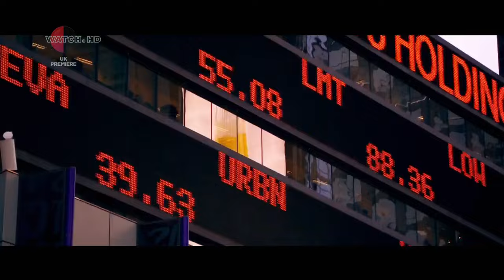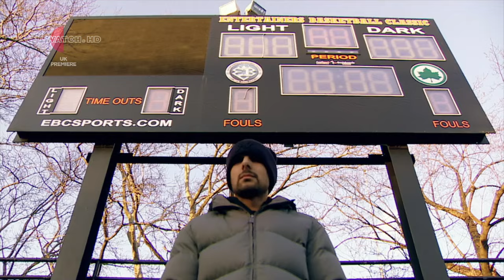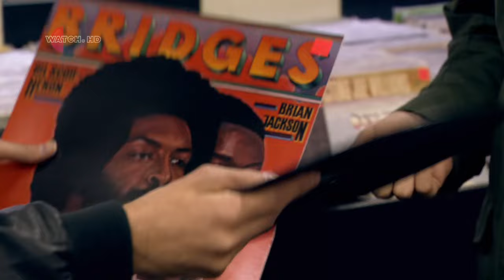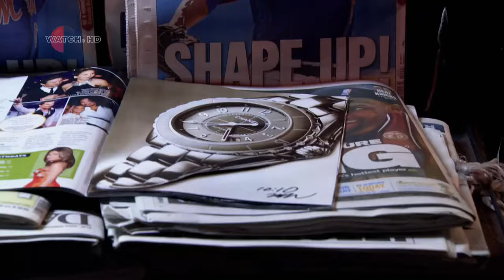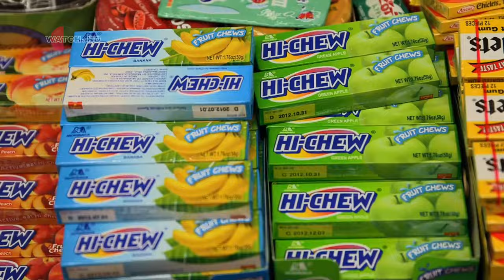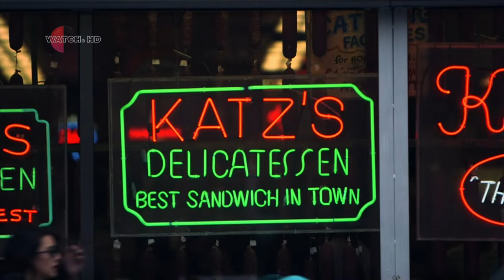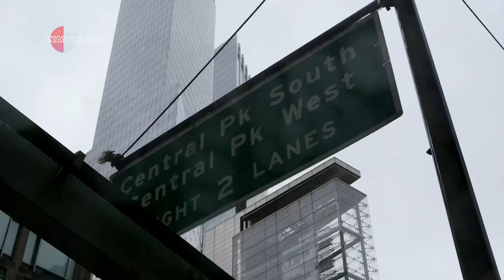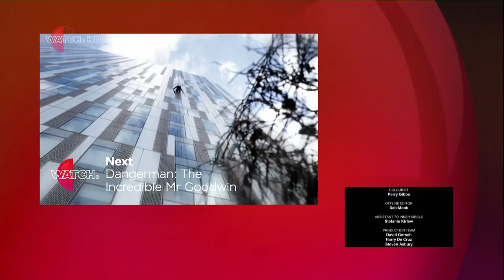Dynamo Magician Impossible - Season 3 Episode 1